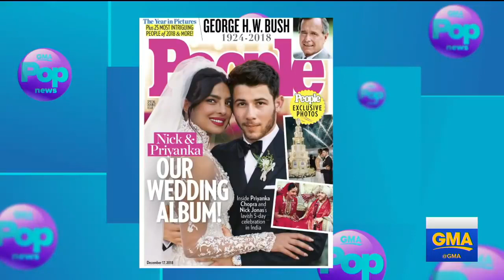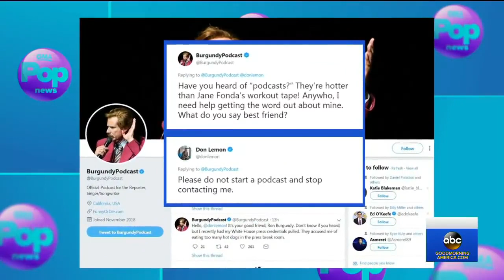Priyanka Chopra's wedding dresses | Pictures YouTube